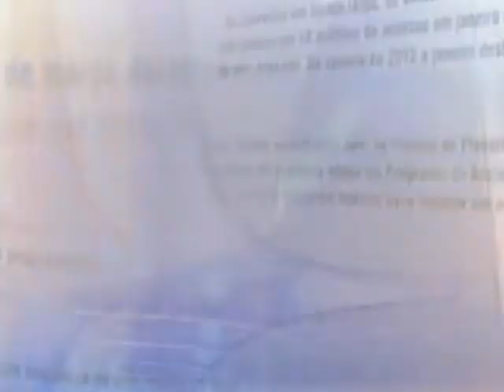Direto do Planalto - 03 de julho